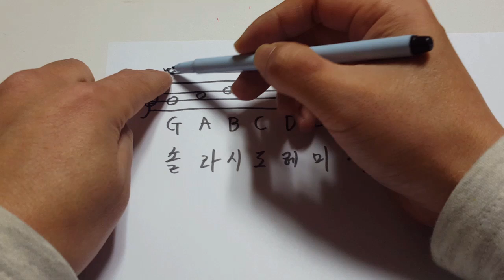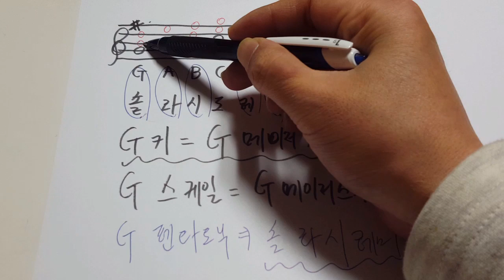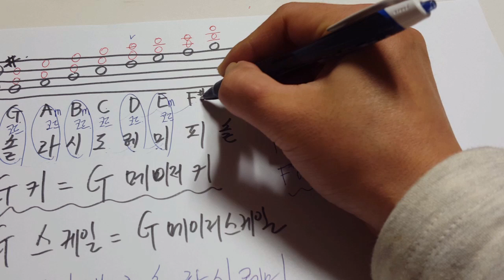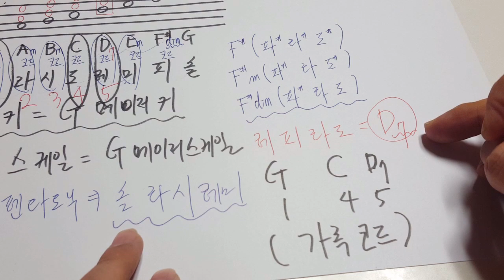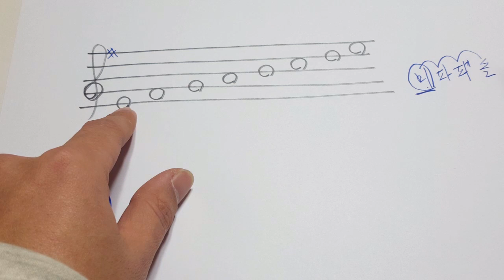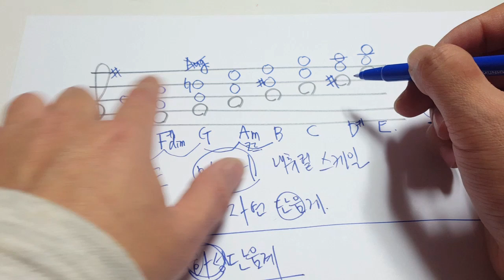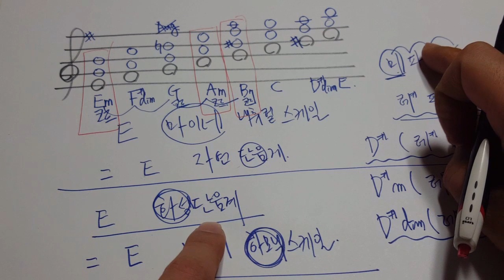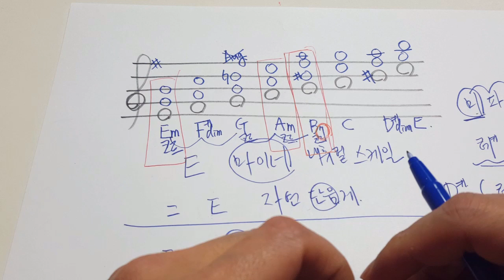(색소폰오부리중급3강)G메이저스케일과E마이너스케일나란한조스케일알아보기(레슨상담01063016175) (경남마산)색소폰강의 sax lesson